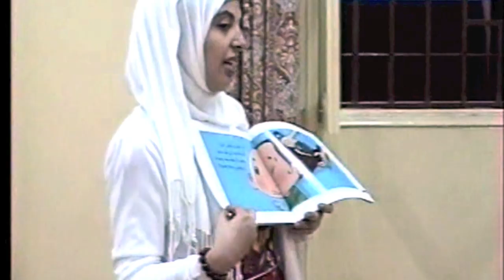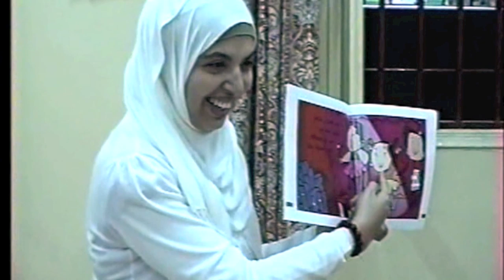Hakawy International Arts Festival for children | 1st Edition 2011 | Cairo, Egypt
Organised by AFCA for Arts and Culture

HAKAWY is the first Arts festival for children in Egypt

The first edition of the Hakawy international arts festival for children took place in the month of June 2011 at the Sacré Coeur School. It was also supported by the Italian cultural center and the Italian, the Irish, Finnish and Croatian embassies.

Wolf sign theater -- Finland
"Hatching day !" show

Cliodhna Noonan --Ireland
"Silver tree" show

Mala Scena Theater -- Croatia
" Story about the cloud " show

Pandemonium Teatro- Italy
"Magic cube" show

The extended program also included talks about parenting skills and practical workshops for artists, preschool workers, parents

From Egypt we had AFCA workshops, the Egyptian writer (Samar Tahar) and Kindermusik  with Suzy (Suzanne Gamal)

We also presented the charter on children's rights to art and culture, a project which has been launched in Europe by La Baracca Testoni Ragazzi. (cartadeidritti.testoniragazzi.it)

Facebook: AFCA for Arts and Culture